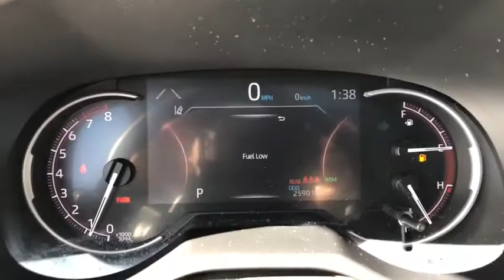2019 Toyota RAV4 Fort Sill, Wichita Falls, Oklahoma City, Norman, OK 130668B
Ruby Flare Pearl Used 2019 Toyota RAV4 available in Lawton, Oklahoma at Toyota of Lawton. Servicing the Fort Sill, Wichita Falls, Oklahoma City, Norman, OK area.

7110 Northwest Quanah Parker Trailway

Recent Arrival! CARFAX One-Owner. 25/33 City/Highway MPG AWD Black w/SofTex Seat Trim.brbrbrAwards:br  * 2019 KBB.com 10 Best SUVs Under $30000   * 2019 KBB.com 10 Favorite New-for-2019 Cars   * 2019 KBB.com Best Resale Value Awards   * 2019 KBB.com Brand Image Awards